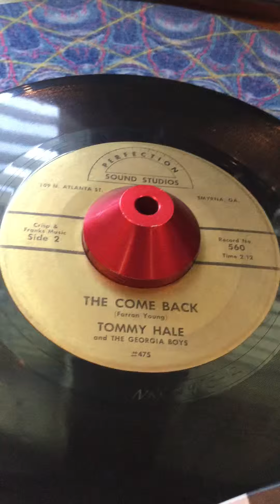TOMMY HALE & THE GEORGIA BOYS 45 - The come back HILLBILLY COUNTRY BOPPER on PERFECTION